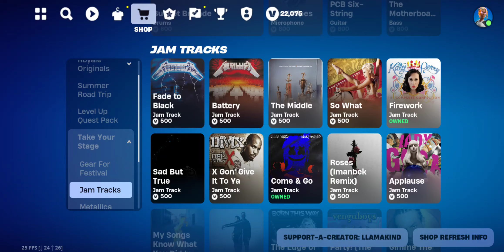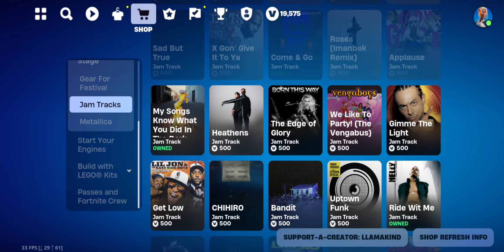EARLY UPDATE ITEMSHOP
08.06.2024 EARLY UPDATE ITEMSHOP